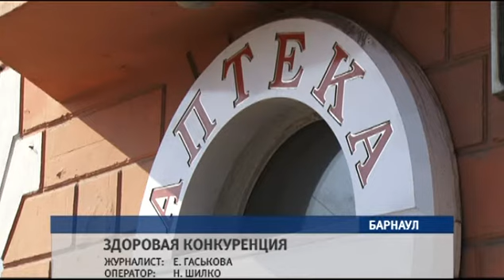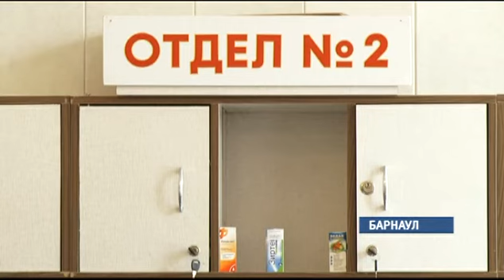До 1 октября федеральные льготники должны определиться, в каком виде им получать помощь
Лекарствами или деньгами? Сегодня в крае льготников насчитывается более двухсот тысяч – это инвалиды, ветераны боевых действий, чернобыльцы и другие. Есть ли у них проблемы с получением льготных лекарств? Ответ в нашем сюжете.